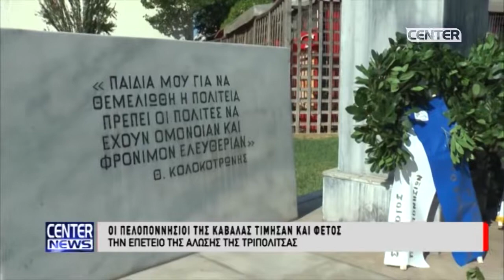ΟΙ ΠΕΛΟΠΟΝΝΗΣΙΟΙ ΤΗΣ ΚΑΒΑΛΑΣ ΤΙΜΗΣΑΝ ΚΑΙ ΦΕΤΟΣ ΤΗΝ ΕΠΕΤΕΙΟ ΤΗΣ ΑΛΩΣΗΣ ΤΗΣ ΤΡΙΠΟΛΙΤΣΑΣ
ΡΕΠΟΡΤΑΖ: ΕΛΕΝΑ ΣΕΡΕΦΙΔΟΥ
ΚΑΜΕΡΑ: ΔΗΜΗΤΡΗΣ ΧΑΤΖΗΜΑΛΛΗΣ